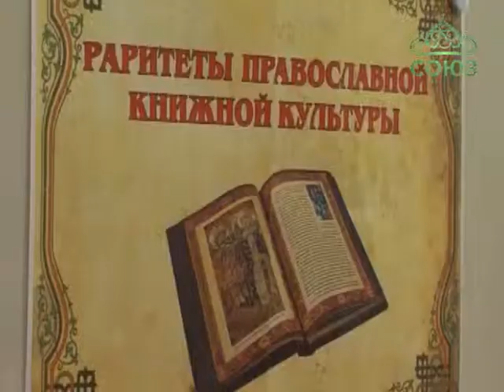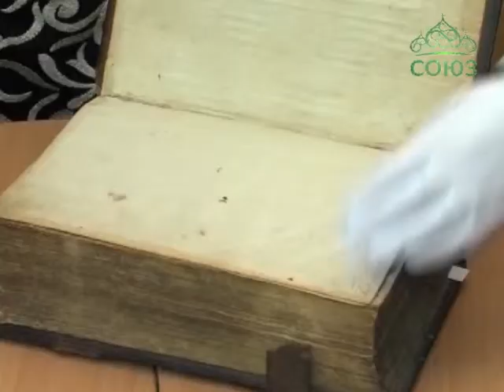Сотрудничество Челябинской епархии с библиотекой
Церковь и библиотечные центры сохраняют духовные ценности. И это то, что может быть полем для взаимодействия и соработничества на благо общества. Так решили в Челябинске. Теперь Челябинская епархия будет сотрудничать с Областной библиотекой.